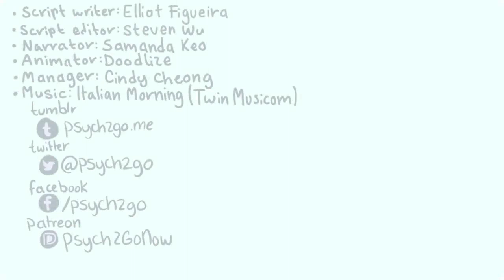Unbelievable Self Care Hacks to Beat Depression!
Are you feeling down? Feeling like you can't escape your depression? Are you struggling to find the motivation to get out of bed every day?

In this video, we're going to share with you some unbelievable self care hacks that will help you break through your depression and start feeling better again. From self-care tips to meditation techniques, we have everything you need to start beating your depression and start feeling happier again!

If you're feeling down and you want to find help, then watch this video! We'll share with you some incredible self care hacks that will help you recover from your depression and start feeling better again. From self-care tips to meditation techniques, we have everything you need to start beating your depression and
10 Easy Self Care Tips When You Suffer From Depression

Watch this helpfull tip. Being in a depression is very hard. But know that in the end it is all gonna be oke. There is always a light on the end of the tunnel.
Seek help if u need. Don't be ashamed to ask for help.
Take good care of yourself and listen to waht your body needs.